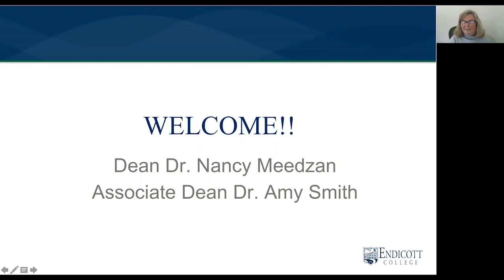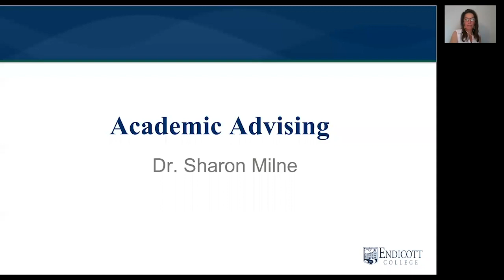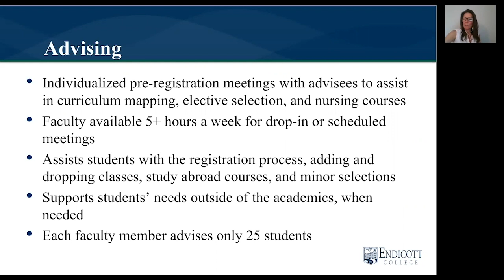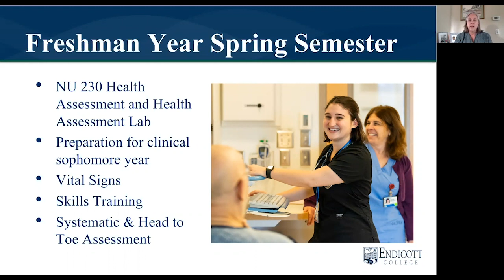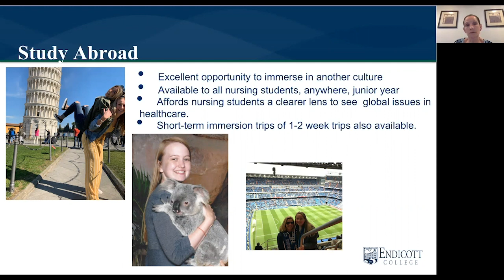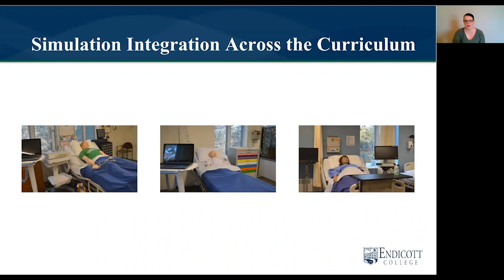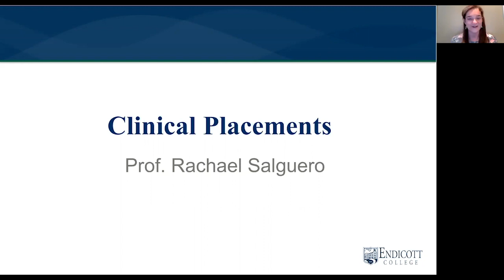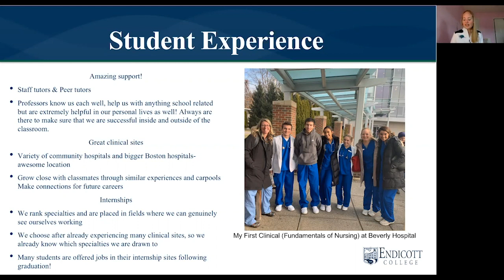Virtual Accepted Students Day Webinar: School of Nursing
Listen to Nancy Meedzan, DNP, RN, CNE, dean of School of Nursing, as well as her faculty colleagues and standout students, as they discuss the numerous opportunities and programs that are offered to the Class of 2024 and the tremendous graduate outcomes.

Learn more about the nursing program, its academic curriculum, and the clinical demands that will prepare Endicott nurses for their careers